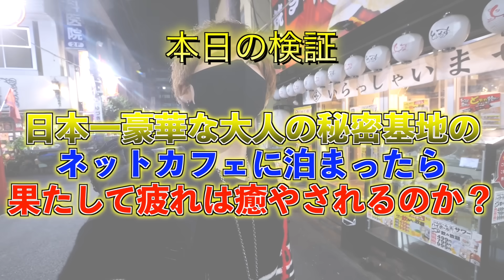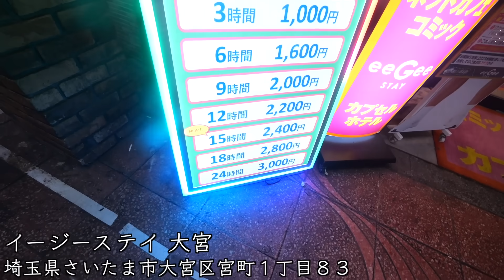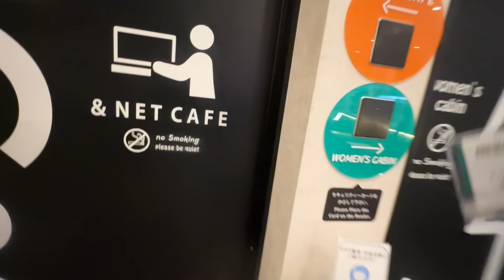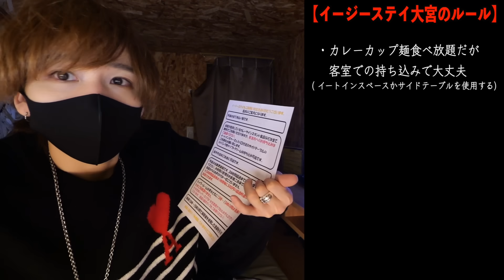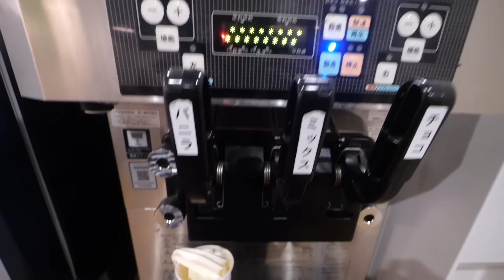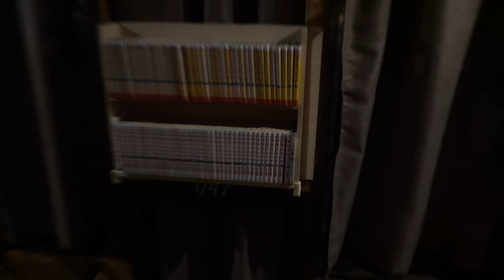【ネカフェ泊】24時間食べ放題の大人の秘密基地に泊まってみた(ネットカフェ、イージーステイ大宮)(カレーライス、カップ麺)